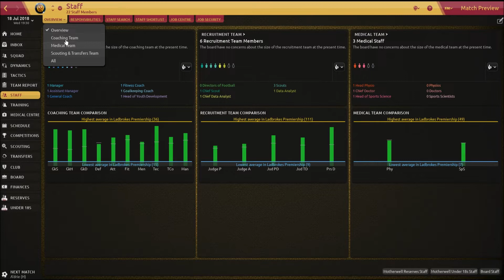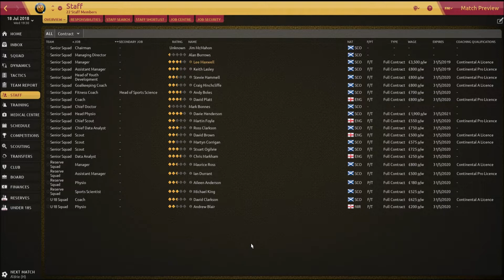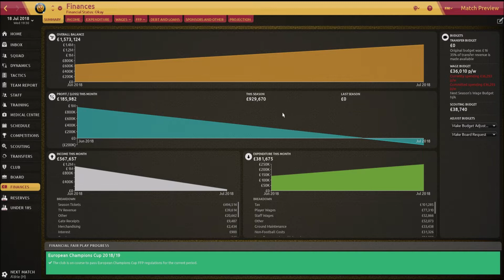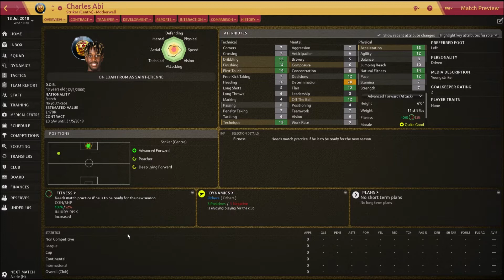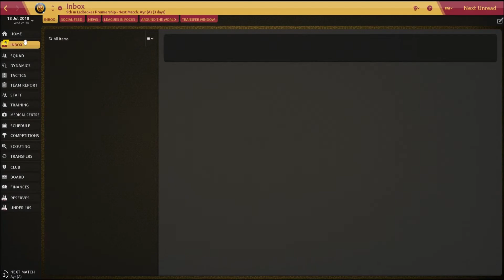Football Manager 2019 | Motherwell FC | The Young Team | Episode 2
It's magic, you know! Hastie, Turnbull and Campbell.

Join me in what I aim to be my last ever FM save before I hang up the Football Manager boots (if that's even a thing)

We've won the CL and Scottish Premiership with Motherwell before in FM15, but can we do it again in FM19 with as many youngsters as possible?